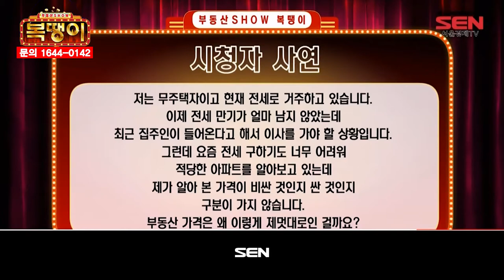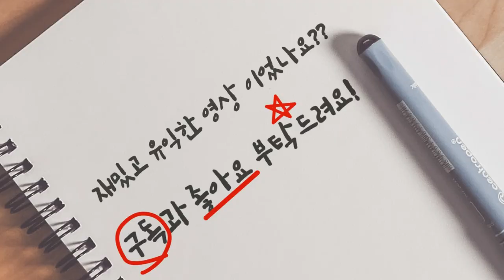[복트롯] 부동산 가격! 왜 이렇게 제멋대로인가요? - 박성호 유재성 복땡이 시청자상담